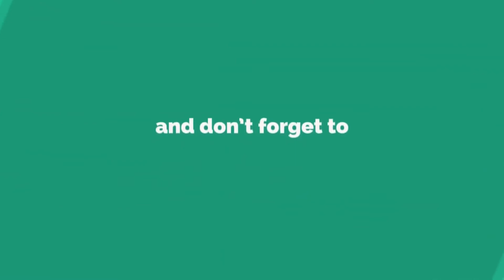Corporate Governance | CA Gautam Saluja | AuditorsDesk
Learn about the concept of Corporate Governance in Auditing.

Speaker profile: Gautam Saluja is an Indian Chartered Accountant with 14+ years of post-qualification experience out of which 13+ years of experience is with a BIG4. On the training front, he has taken several trainings on audit for 10+ years with the BIG4 and has received Best Trainer Award too.